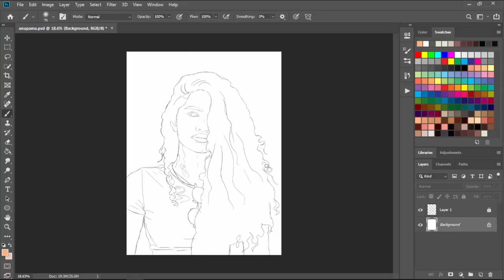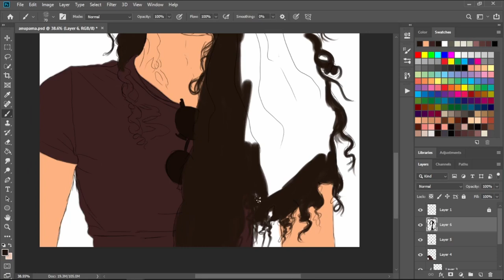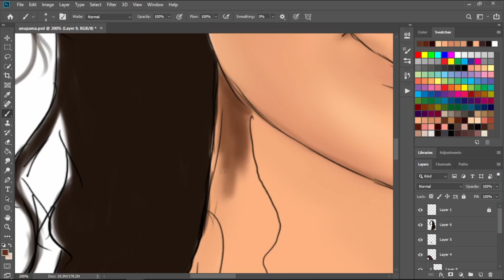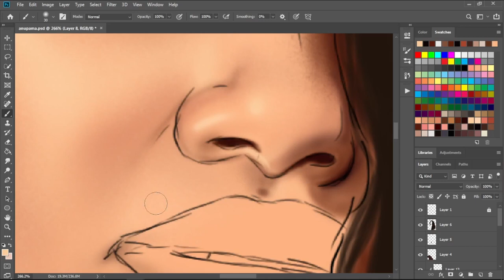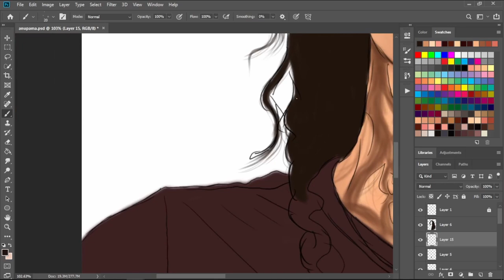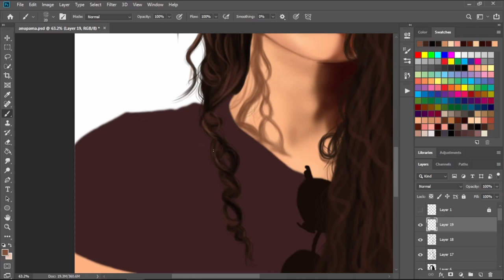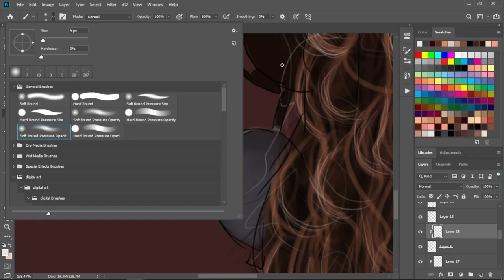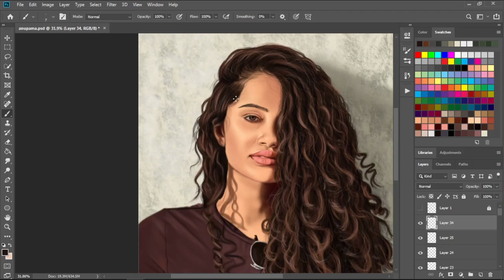Drawing Anupama Parameswaran | Curly Hair Girl Drawing | Full Photoshop Tutorial